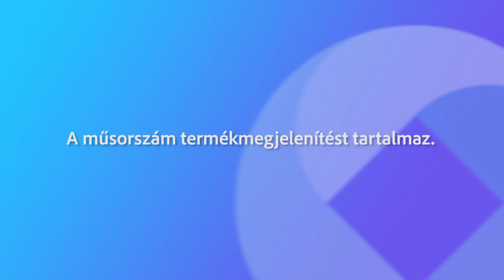Fehérvári beszélgetések Hegedűs Janka